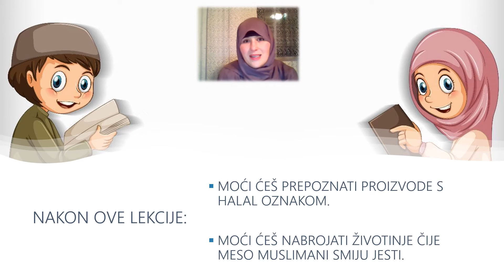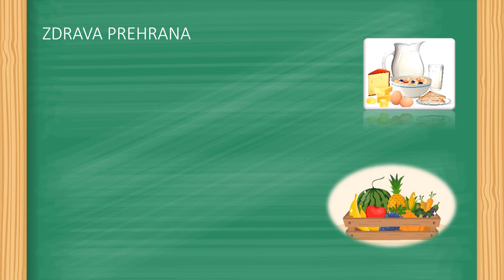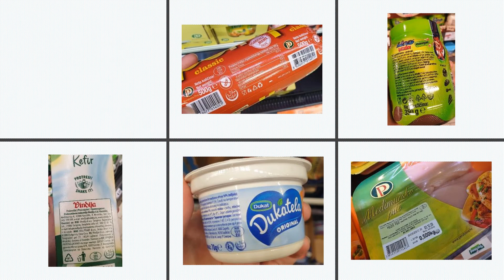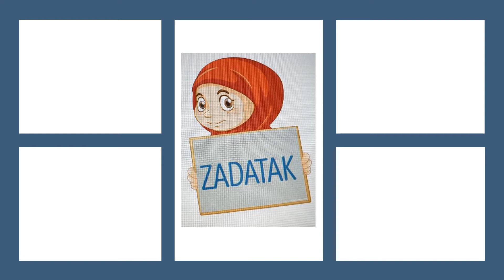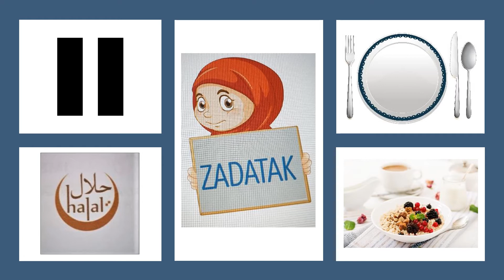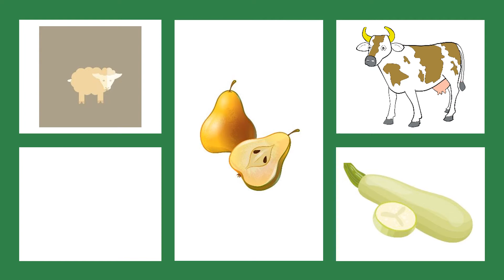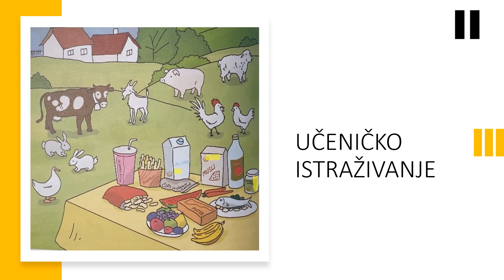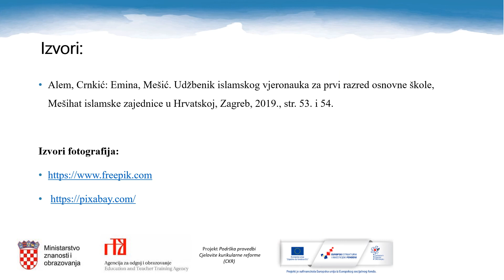Islamski vjeronauk 1.r. OŠ - Dozvoljeno i zabranjeno jelo i piće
Autor: Edina Bešić